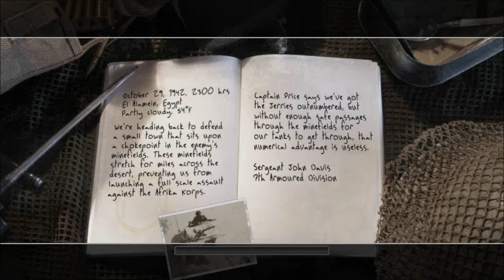Call of Duty 2 Walkthrough Part 9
Part 9 of Call of Duty 2 Walkthrough for PC.